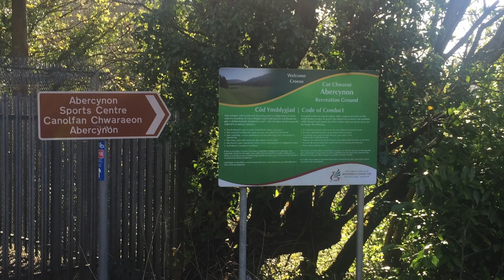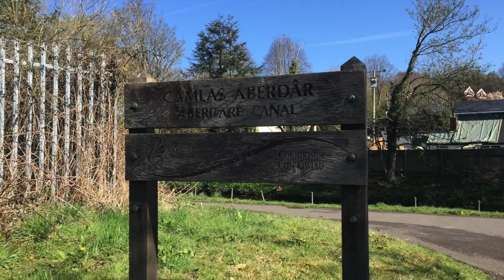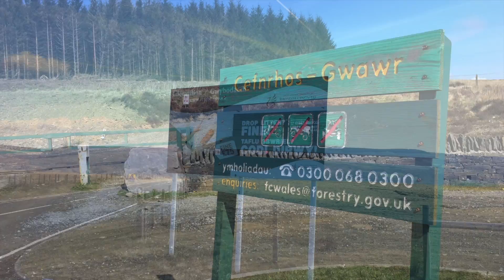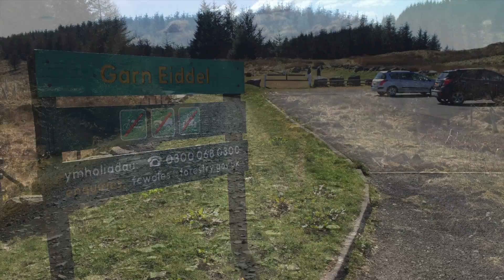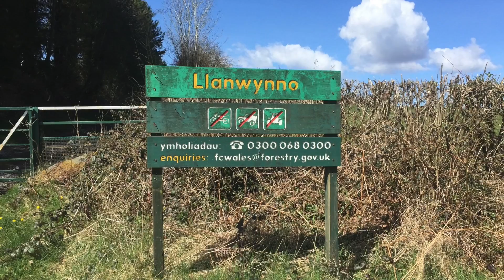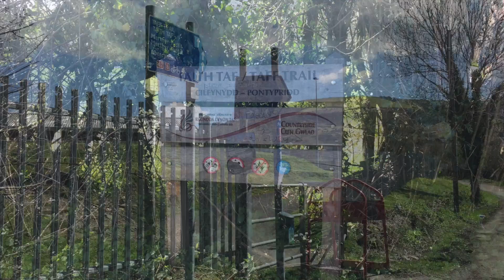Cycle Abercynon on Cynon Valley Trail to Aberdare via Maerdy Forestry Loop